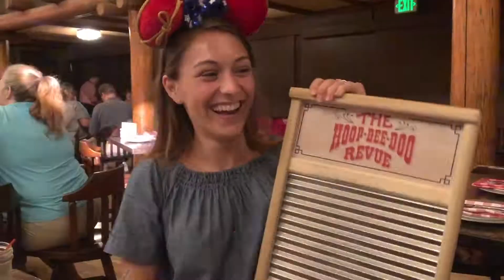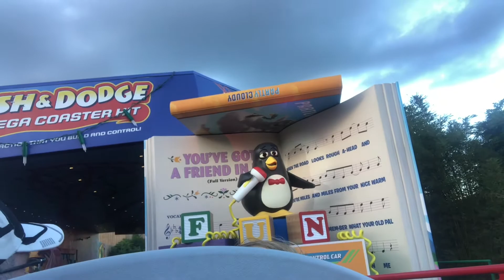4 Parks 1 Day Disney Challenge (Disney CEP VLOG 19 | Laurenisdawsome)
One of the most asked for challenges... here is our attempt at doing the Disney 4 Parks in 1 Day Challenge!!

Our rules were in each park we had to:
-Take photos in front of the icon
- Meet 1 character
- Ride 1 ride

Watch to find out if we completed the challenge...